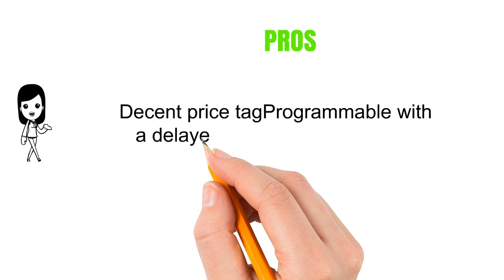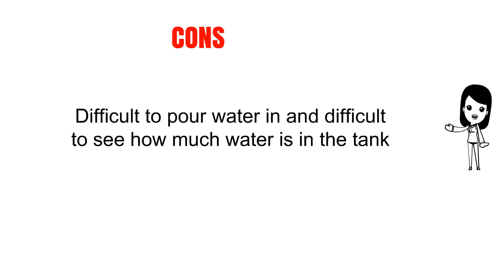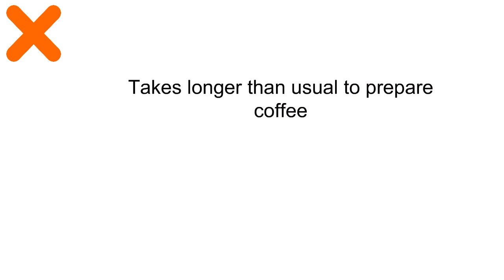Top 3 Coffee Makers Reviews - Best Coffee Makers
3. Mr. Coffee Advanced Brew 5-Cup Programmable Coffee Maker Black/Chrome
2. BUNN 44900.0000 BX-B Coffee Maker, Black
1. Cuisinart DGB-625BC Grind-and-Brew 12-Cup Automatic Coffeemaker, Brushed Metal